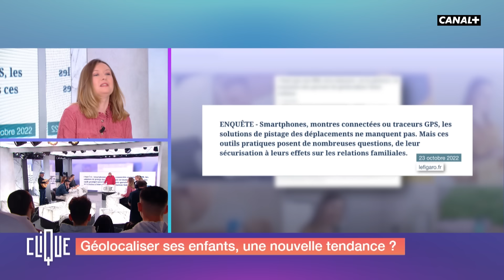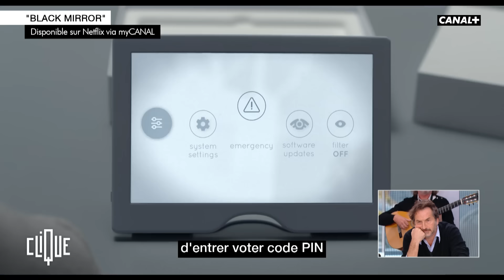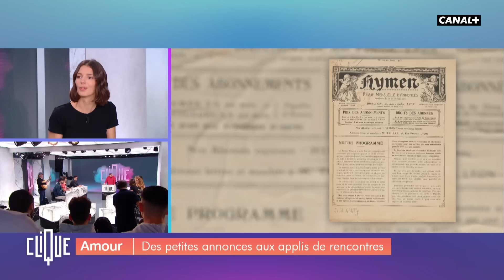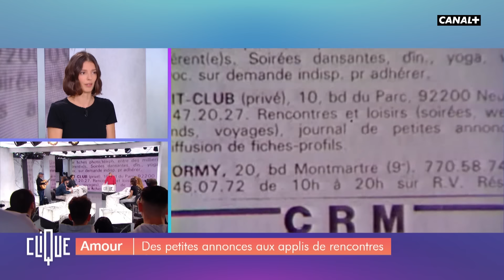Édouard Baer, Roman Frayssinet et Freddy Gladieux réunis chez Clique - CANAL+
Toutes les émissions de Clique sont à voir gratuitement et en intégralité sur myCANAL